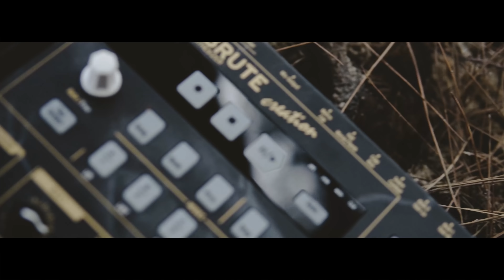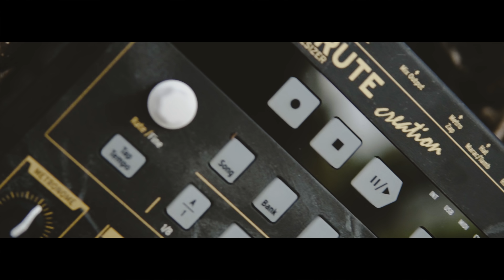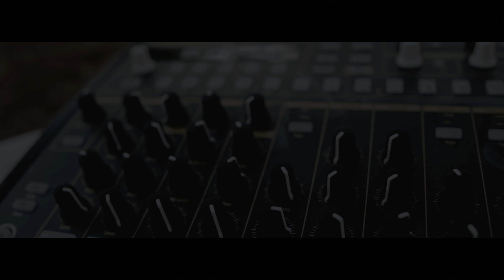מכונת תופים Arturia DrumBrute Creation - סקירה \ review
קורס הפקה מוזיקלית, מיקס ומאסטרינג מבית ד"ר צ'אן
הקורס היחידי בישראל שילמד אותכם את כל מה שאתם צריכים כדי בא' ועד ת'
יסודות כלי הסאונד ופרוססורים, תיאוריה מוזיקלית, תיאוריה הפקתית
הפקה מוזיקלית, מיקס ומאסטרינג
בנוסף תקבלו במתנה 4 חבילות סמפלים ועד בונוסים :)

מכונת תופים Arturia DrumBrute Creation היא מכונת תופים אנלוגית מבית החברה הצרפתית Arturia שמתמחה ביצור סינטיסיזריים מודרנים.
DrumBrute היא יחידה עצמאית שאינה זקוקה לחיבור מחשב כדי ליצר סאונד, כל תהליך הפקת הסאונד נעשה בצורה אנלוגית (סינטזה) בתוך המכשיר עצמו.
המכשיר מצויד ב 12 פדים רגישים למגע ואין סוף אפשרויות התאמת סאונד.
כמו כן  DrumBrute מצוידת בסיקונסר כמו שכתבו פעם במכונות תופים רק קיבל שידרוג מודרני אם המון אפשרויות.
החוויה האישית שלי בתור מפיק מוזיקלי הייתה מאוד מפתיעה מאיכות הסאונד ומהיכולת שלי לגעת במכשיר ולהרגיש את הצליל משתנה תחת הידיים שלי.
אני מגיע מעולם ההיפ הופ כך שמכונות תופים מאוד מוכרות לי אבל עדין התחושה עם מכשיר אנלוגי שמשתמש בסינטזה ליצר את הסאונד ולא נתמך ע"י סאמפלים הייתה מהנה ומיוחדת.
הגירסה שלי היא Arturia DrumBrute Creation שזו מהדורה מוגבלת.
אפשר למצוא את DrumBrute אצל היבואן של Arturia בישראל KILOMBO

BIG UP!

אולפן ביתי
הקמת אולפן ביתי
בניית אולפן ביתי
אולפן הקלטות
אולפן הקלטות ביתי
לימוד סאונד
לימודי הפקה מוזיקלית
קורס סאונד
קורס מיקסינג ומאסטרינג
קורס מיקס
ביטים
הפקה מוזיקלית למתחילים
הפקה מוזיקלית
לימוד הפקה באינטרנט
לימוד הפקה מוזיקלית באינטרנט
לימוד מיקס באינטרנט
הולוג של ד"ר צ'אן
הולוג של דר. צ'אן
איך לבחור כרטיס קול
אוזניות אולפן
סמפלים לביטים
סאונד והפקה
מדריך סאונד
מדריך מיקס וסאונד
מדריך מיקס
מדריך מאסטרינג
לופים להורדה
מדריך מיקס באינטרנט